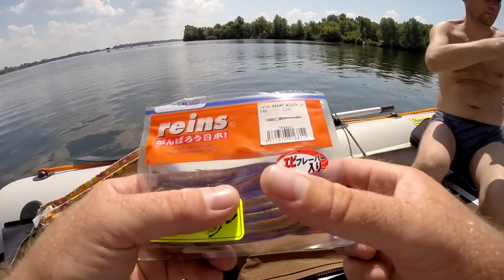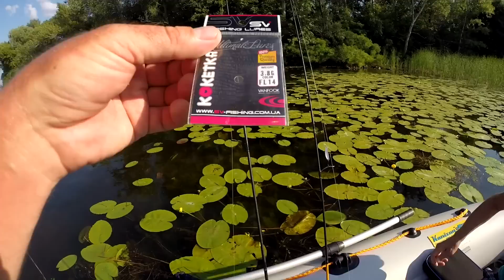Ловля судака на Днепре / Июль 2016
Камера отдельных эпизодов
Ловля судака на Днепре в Июле месяце.
Ловля судака с лодки на джиг.